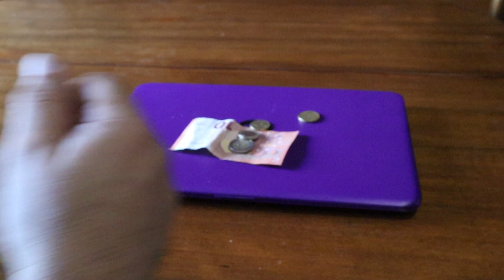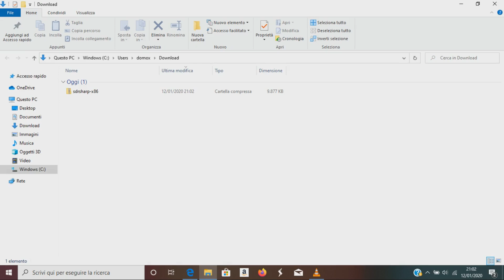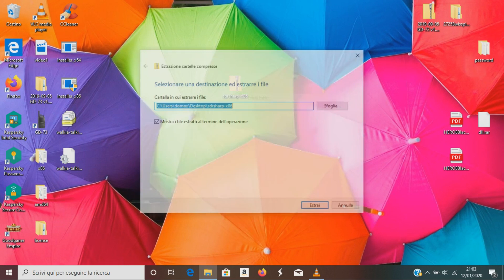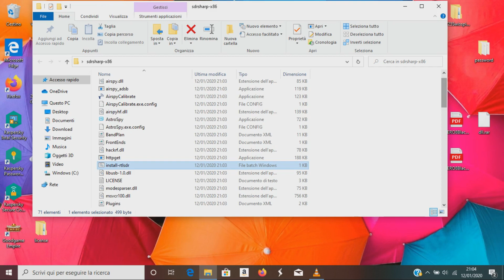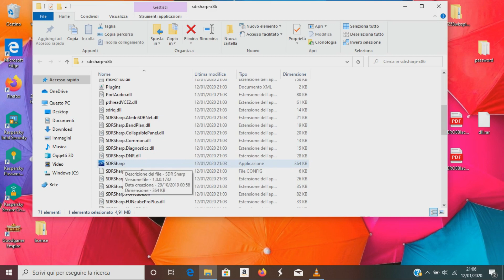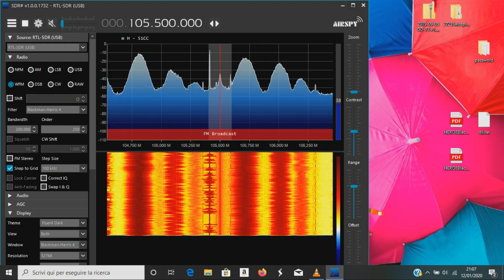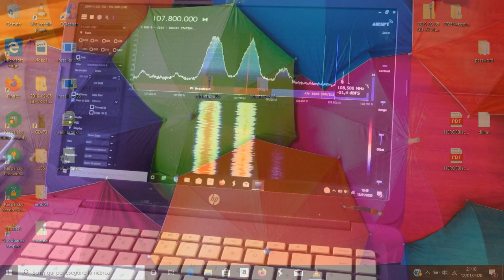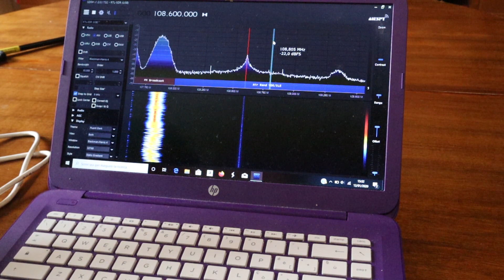ASCOLTARE L'AZIONE , INSTALLIAMO IL PRIMO SDR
RICEVERE L'AZIONE IN MODO ECONOMICO E FACILE